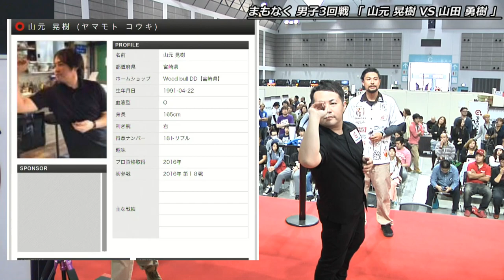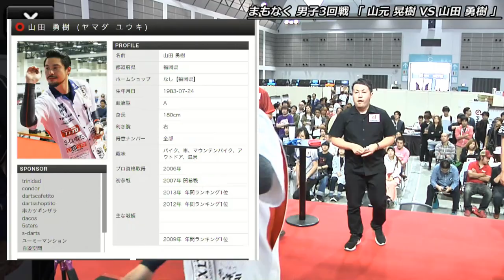【2017 PERFECTツアー 第29戦 仙台 男子3回戦】山田勇樹 VS 山元晃樹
ソフトダーツトーナメント "2017 PERFECTツアー"第29戦 仙台 男子3回戦、山田勇樹 VS 山元晃樹のフルバージョン動画です。
soft darts tournament "2017 PERFECT Tour"29th in Sendai
Men's 3rd Round Yuki Yamada VS Koki Yamamoto [Full]